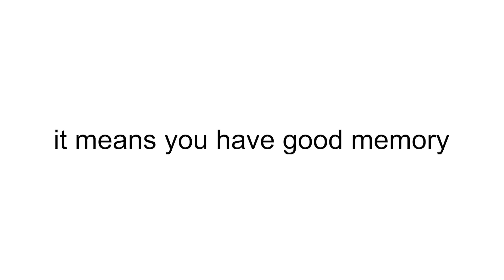This Video will Make You Forget Your Name! 😱